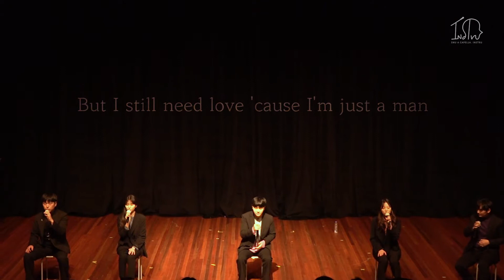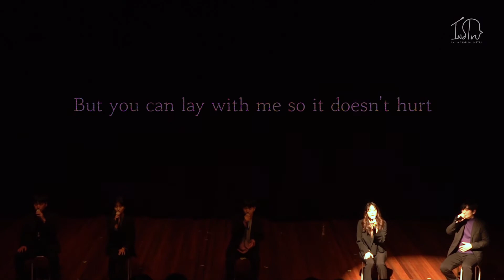Instru - Stay with Me (Sam Smith cover) | Acappella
서울대학교 아카펠라 동아리 인스트루 제 25회 정기공연 [COLORS of INSTRU]

Stay with Me (Sam Smith cover)  Live 영상

Team. AURORA

S. 안수연 Sooyeon Ahn
A. 박하연 Hayeon Park
T.  이준하 Joonha Lee
B. 신동호 Dongho Shin
P. 서정록 Jeongrok Seo

촬영 엄재민
편집 안수연

서울대학교 아카펠라동아리 인스트루
Seoul National University Acappella Club Instru